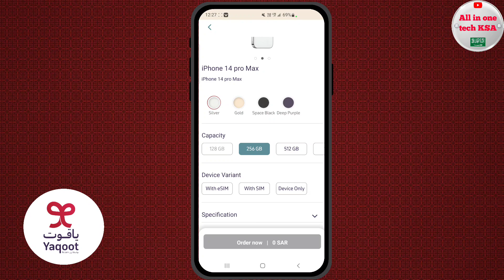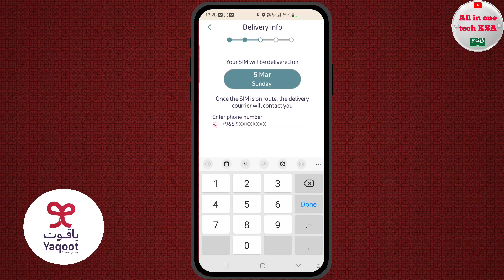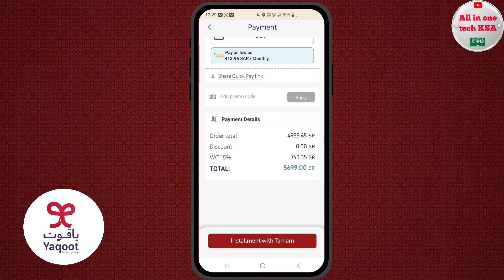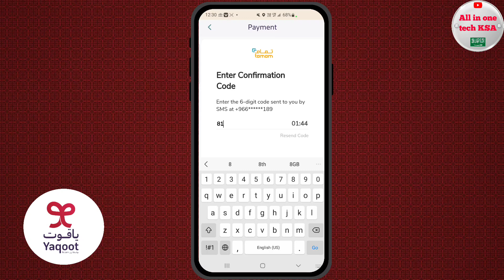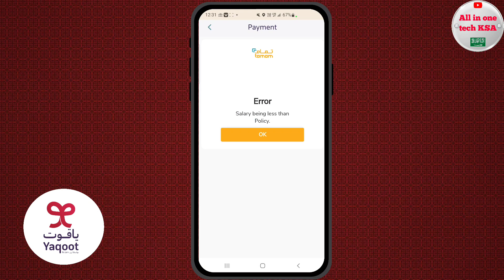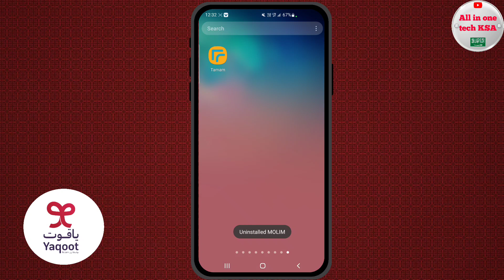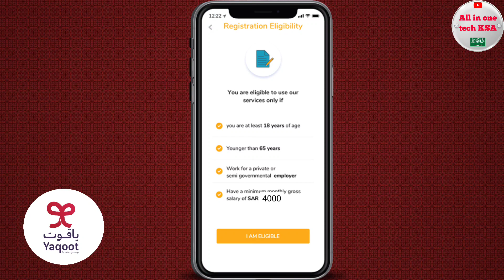How To Get Mobile Phone On Installment In Saudi Arabia | Yaqoot Say Mobile Kaise Purchase Karen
is video main apko ye btaon ga k agr ap bhi  saudi main yaqoot Say installment pe mobile lena chahty hain to Kiya process hai..